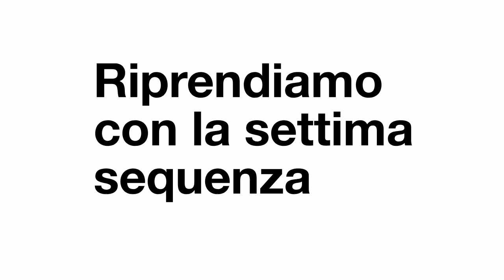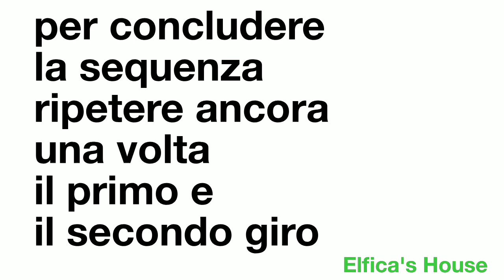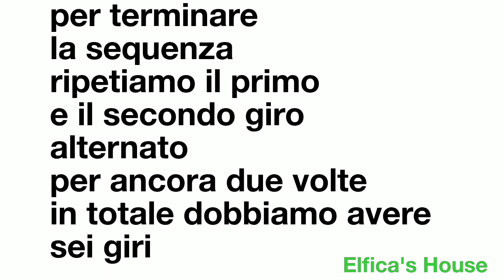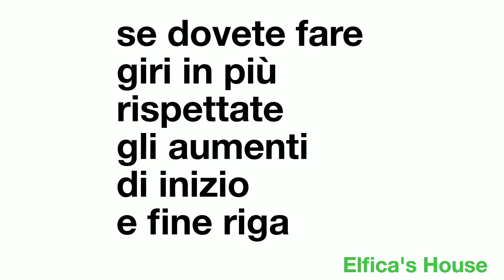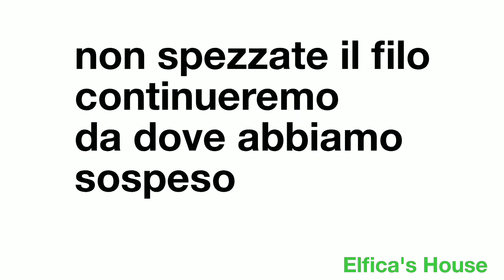Uncinetto Collo/Sottogiacca Seconda parte Dragon Heart crochet under-jacket collar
quasi per errore, l'intento era di fare una sciarpa coda di drago😅ma poi ho pensato che comunque non l'avrei messo perché non amo gli accessori troppo ingombranti 😰 e ho provato a chiuderlo.
L'effetto mi è piaciuto molto e ho continuato 😊 bhe' il risultato non è niente male😀e lo indosso più che volentieri vi assicuro che è molto pratico 😀
Nel link il gruppo FB sarete i benvenuti 🤗

design esclusivo by Elfica's House
tutti i diritti riservati
proprietà e copyright del progetto
che anche se pubblico la riproduzione non è destinata alla vendita ma e ad uso privato.
citare sempre la fonte originale.

per collaborazioni in messaggio.